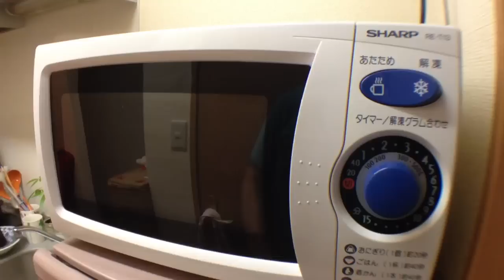【販売中止！】日清 カップヌードルおにぎり＆チキンラーメンおにぎり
９月１日に発売された冷凍食品「カップヌードルおにぎり＆チキンラーメンおにぎり」が、あまりの売れ行きのため９月１９日に販売中止になりました。

スーパーに行ったら売っていたので買ってきてレビューしてみました。